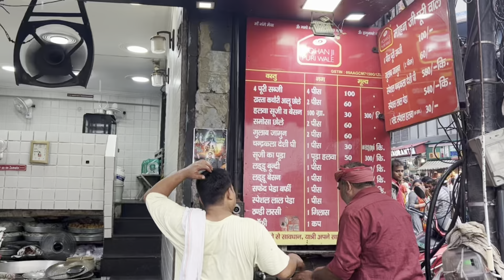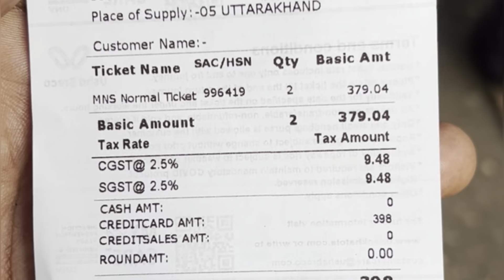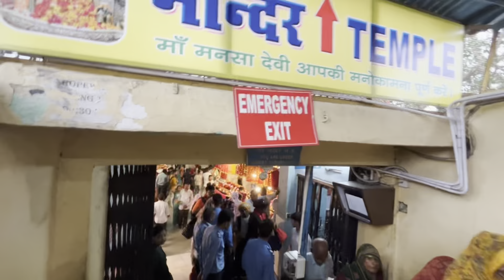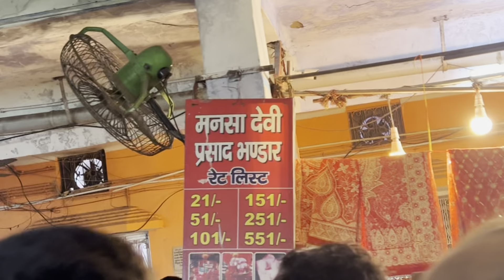हरिद्वार :रास्ते में लगा लंबा जाम || Guru Purnima Snan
hotel in haridwar near har ki pauri+price best hotel in haridwar near har ki pauri
haridwar har ki pauri ke pass hotel
best hotel in har ki pauri
har ki pauri ke pass hotel
hotel at har ki pauri ghat
haridwar mein har ki pauri ke pass hotel
har ki pauri live
har ki pauri live video
har ki pauri live Aarti today
har ki pauri live news
har ki pauri live darshan
har ki pauri haridwar live
ganga har ki pauri live
haridwar har ki pauri live video
har ki pauri haridwar live darshan
haridwar har ki pauri live news today
haridwar seen places
haridwar seen dikhao
haridwar seen video
haridwar seen dikhaiye
haridwar seen today
haridwar seen 2024
haridwar seen status
haridwar seen
haridwar ka seen aaj ka
ganga haridwar live
ganga haridwar bulati hai
ganga haridwar song
ganga haridwar video
ganga haridwar aarti
ganga haridwar snan
ganga haridwar status
ganga haridwar flood
ganga haridwar ki video
ganga haridwar news
best hotel near haridwar railway station
best hotel near har ki pauri
best hotel in haridwar near ganga
haridwar food tour
haridwar food blog
haridwar food street
haridwar food places
haridwar food near har ki pauri
haridwar food blogger
haridwar food shorts
haridwar food tour veggie paaji
haridwar food tour visa2explore
haridwar food near railway station
haridwar kawad yatra 2024
haridwar kawad
haridwar kawad song
haridwar kawad yatra
haridwar kawad yatra 2024 dj
haridwar kawad yatra 2024 dj update
haridwar kawad market 2024
haridwar kawad yatra 2024 update
haridwar kawad dj
haridwar to kedarnath
haridwar to kedarnath by road
haridwar to kedarnath by bus
haridwar to kedarnath tour guide
haridwar to kedarnath by bike
haridwar top places to visit
haridwar rishikesh best places to visit
haridwar top tourist places
haridwar me best places to visit
haridwar and rishikesh best tourist places
best places to visit near haridwar
best tourist places near haridwar
things to do in haridwar and rishikesh
things to do in haridwar in night
what to do in haridwar
things to see in haridwar
10 things to do in haridwar
haridwar dharamshala near har ki pauri haridwar dharamshala near railway station
haridwar dharamshala free stay
haridwar dharamshala online booking
haridwar dharamshala price
haridwar dharamshala list
haridwar dharamshala room price
haridwar dharamshala near ganga haridwar dharamshala with private ghat
haridwar dharamshala gujarati
haridwar latest update
haridwar latest update today
haridwar latest update news
haridwar new update
haridwar new update today
haridwar ki latest update
haridwar current situation
haridwar current news
haridwar current video
haridwar current weather
haridwar current update
haridwar current status
haridwar current
haridwar kawad yatra 2024 dij update